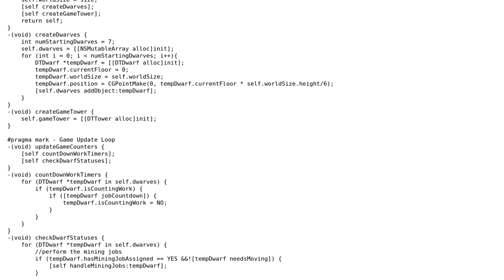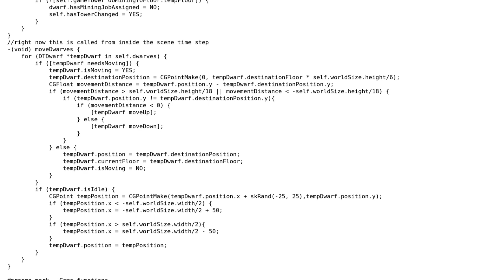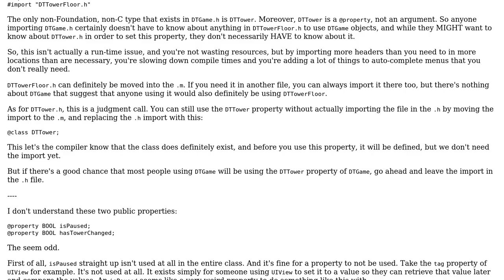Separating Game Logic from Rendering - Sprite Kit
With thanks & praise to God, and with thanks to the many people who have made this project possible! | Content (except music & images) licensed under CC BY-SA | Music | Images & others | With thanks to user nhgrif user Jamal user bazola and the Stack Exchange Network Trademarks are property of their respective owners. You are responsible for your own actions.